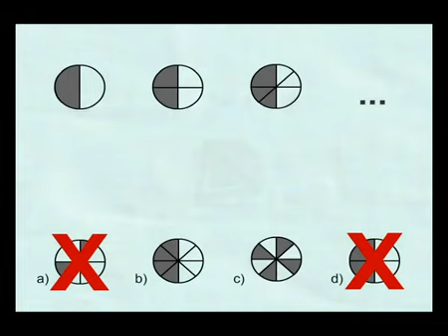PSICOTECNICO- NIVELACIONES-ACADEMICAS-matematicas- FISICA- TUMBACO, CUMBAYA, PUEMBO, PIFO, YARUQUI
INGRESO A UNIVERSIDADES PÚBLICAS Y PRIVADAS, PREUNIVERSITARIO, NIVELACIONES, DEBERES DIRIGIDOS, PROYECTOS TESIS,
Preuniversitario INARI, formado por Ingenieros Politécnicos y Doctores que trabajan en la preparación psicotécnica y académica de bachilleres y estudiantes  que están cursando el tercer año de bachillerato, para que rindan con éxito el Examen Nacional de Educación Superior ENES establecido por la Senescyt, además de facilitar el ingreso a las Universidades Públicas y Particulares, así como también, a las Escuelas Militares y Policiales.
INSCRIPCIONES ABIERTAS DEL 2013 PARA LOS PRÓXIMOS CURSOS  DE PREPARACIÓN PARA PRUEBAS SENESCYT.
 TU FUTURO ESTA EN TUS MANOS
-CURSOS SENESCYT.
-ORIENTACION PSICOLOGICA PROFESIONAL ESTUDIANTES SENESCYT.
• CHARLAS VOCACIONALES.
• TESS DE ORIENTACION.
-CHARLAS MOTIVACIONALES ESTUDIANTES SENESCYT.
-EVALUACIONES PERIODICAS A TODOS NUESTROS ALUMNOS.
-CLASES PERSONALIZADAS O ENTRE  5 A 8 ALUMNOS.
PARA MAYOR INFORMACIÓN
Estamos ubicados en el sector de Tumbaco.
¡ LLAME YA ! Y RESERVA CUPOS LIMITADOS.
HORARIOS FLEXIBLES. CURSOS PERMANENTES.
DIRECCIÓN: Av. Interoceánica 370 TUMBACO (Frente Bco. Pichincha Edificio Escorpions) Segundo  Piso
Comunicarse al  2378244 / 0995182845 moví / 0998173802 claro
Ing. Liliana Pisuña
RESPONSABLE